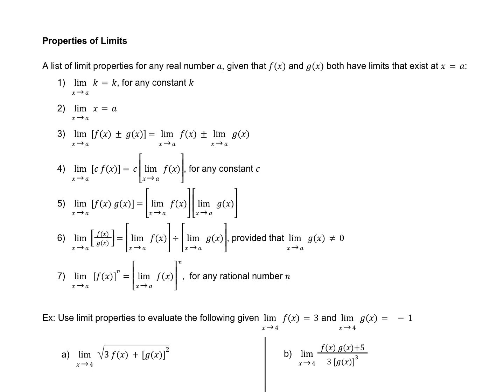Finding Limits Algebraically